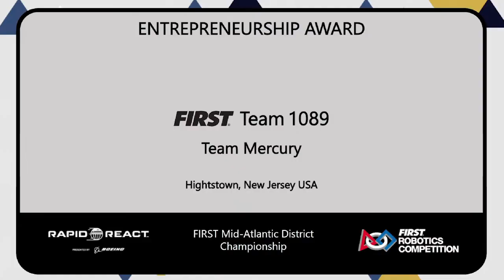Mercury Madness Episode 3: MAR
We look to last week when we qualified and competed in the Mid Atlantic Regionals (MAR for short). We reflect on all of our improvements and our huge wins over the three-day event. See you all soon for our next installment: Worlds!